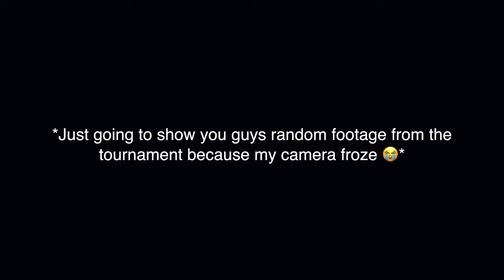Bass Fishing Melvern Lake (Tourney Vlog 5)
Other great videos🔥:

🔥 MUDDY Water URBAN POND Fishing for BIG BASS (New PB?)

🔥Kayak and Paddleboard Fishing EXTREMELY CLEAR PRIVATE Sandpit

🔥Topwater Fishing Challenge (Sunset Bite Was on FIRE)

🔥 Catching Crappie in a TINY Creek (Catch, Clean, Cook)

🔥Catching FEROCIOUS fish at Cheney Lake with Miller Time Fishing Adventures

Music in the video provided by: EX8INL424KXGFWEF